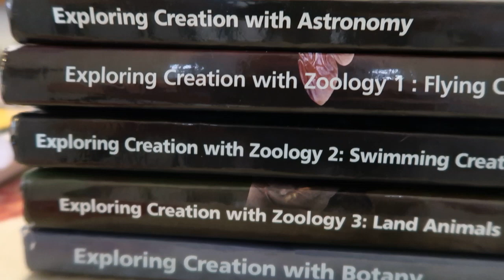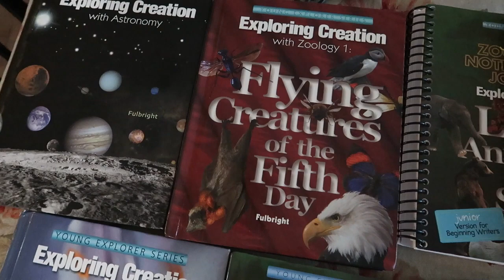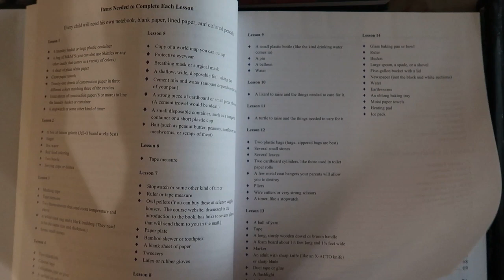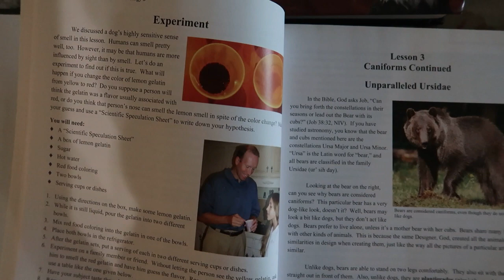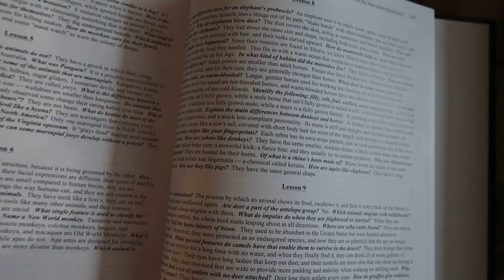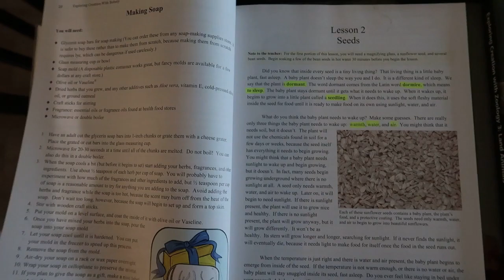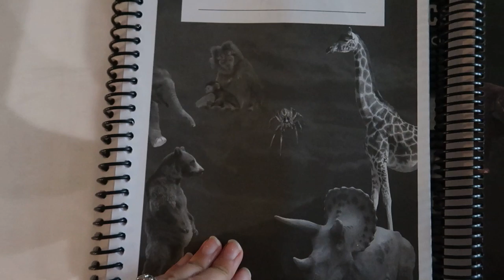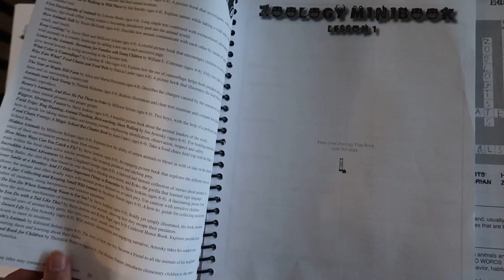ELEMENTARY SCIENCE OVERVIEW || FRIDAY FLIP THROUGH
Hey everyone! Today I'm sharing a flip through and overview of the Apologia Young Explorers Series. Let me know if you have any questions in the comments below and I'll be glad to answer!

Books Shown:
Swimming Creatures
Flying Creatures
Land Animals
Astronomy (new edition)